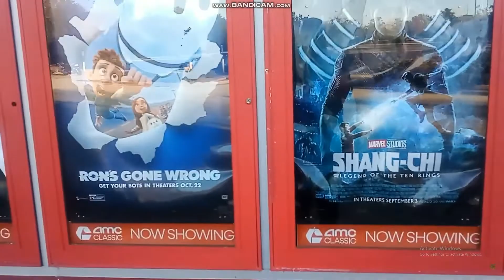Me at the Movie Theater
that's right folks, i'm watching a movie!